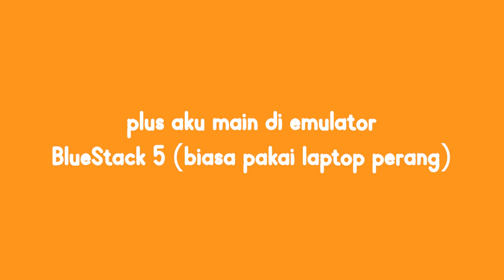Jadi anak FF (nyoba aja)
Sedikit share aja footage gameplay yang aku ambil selama uji coba main FF di emulator buat stream minggu depan. Yahhh aku kurang jago banget sih di game satu ini. Mohon banget pemahamannya 🙏.

🎮 Game yang dimainin 🕹️
Free Fire

🙏 Makasih banyak banget loh ✨
@NightBotCheko → requester game nya